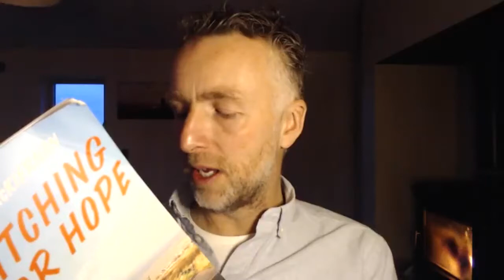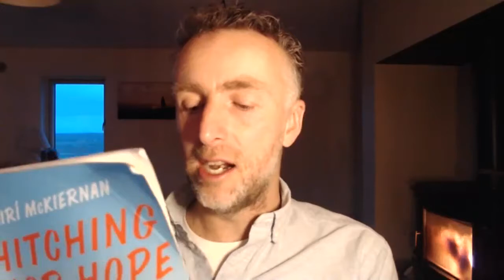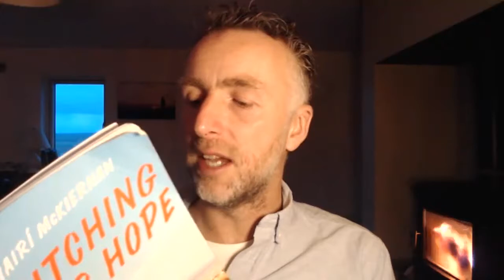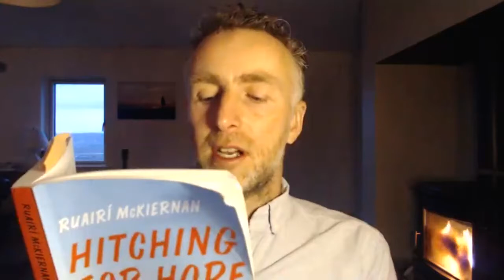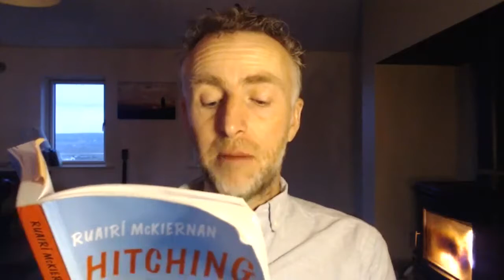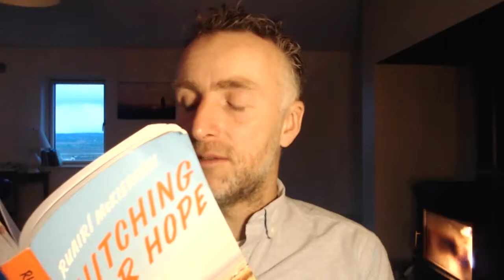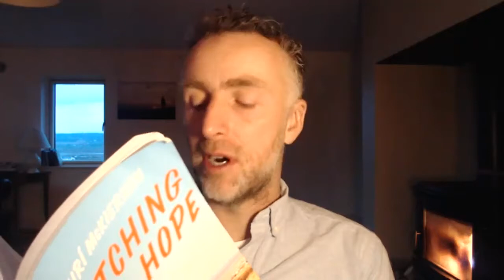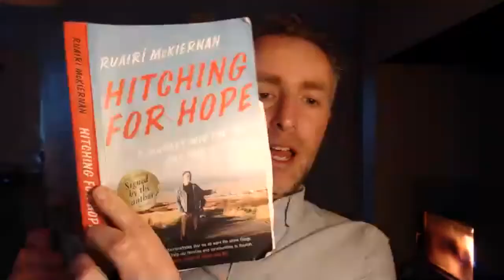Ruairi McKiernan Hitching for Hope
Sydney virtual event: Live from County Clare on the west coast of Ireland, join bestselling author Ruairí McKiernan discussing his new book Hitching for Hope - a Journey into the Heart and Soul of Ireland.

A lovely chat about the kindness and openness of strangers in Ireland at the height of the financial crisis.